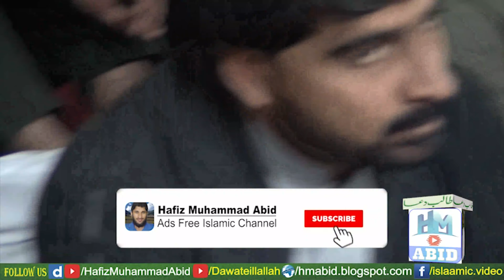عرش کا سایہ پانے والے خوش نصیب لوگ Arsh Ka Saya Pane Wale Khushnaseeb by Molana Anayatullah Amin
عرش کا سایہ پانے والے خوش نصیب لوگ Arsh Ka Saya Pane Wale Khushnaseeb by Molana Anayatullah Amin || 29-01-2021 || Darul Hadees Rajowal